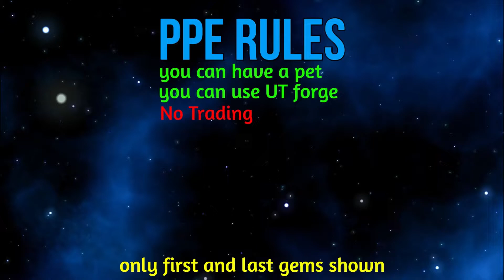The 8/8 Oryxmas Sorcerer PPE RotMG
im srry it isnt that long im still kinda a noob and surprised it even got to 8/8